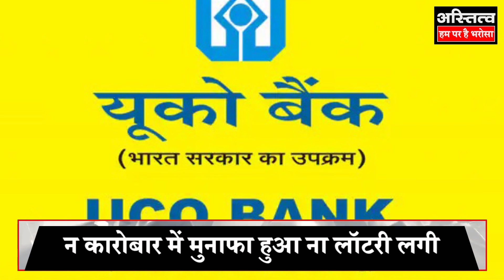Aslam पर बरसी माँ लक्ष्मी की ऐसी कृपा की रातोरात होने लगी रुपयों की बारिश बन गया करोड़पति !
Aslam, a resident of Aligarh, has a medical store shop. He has two bank accounts, one bank account is in IDFC Bank and the other is in UCO Bank. Suddenly on the night of 11th November, the amount started getting credited to his IDFC Bank account and this trend continued continuously. The very surprising thing was that the amount which was being credited in his IDFC bank account was being automatically transferred to his UCO bank. In two days, Rs 4 crore 78 lakh has been transferred to Aslam's bank account.
Astitva News- खबरों की दुनिया में आपके भरोसे की बुनियाद है। हम खबरों में सिर्फ सच और तथ्यपरक रिपोर्टिंग के लिए प्रतिबद्ध हैं। हम वो खबर आपको दिखाते हैं जिसका सरोकार आपसे है। राजनीति के मैदान से खेत और खलिहान तक, क्राइम की दुनिया से मनोरंजन तक हर सच्ची खबर आप तक पहुंचाते हैं। हम न सत्ता के दबाव में झुकते हैं और न ही विपक्ष के प्रोपेगंडा से प्रभावित होते हैं। हमारा मकसद है सच्ची खबर आप तक पहुंचाना और आपके भरोसे पर खरा उतरना।